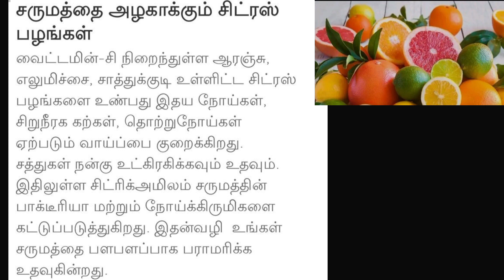சருமத்தை அழகாக்கும் சிட்ரஸ் பழங்கள்// அழகு குறிப்புகள்